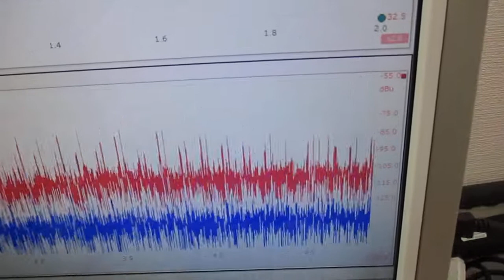メガヘルツの超音波発振制御プローブを利用した実験動画